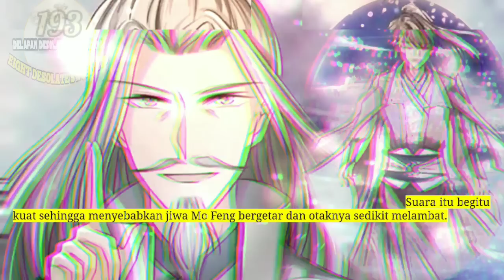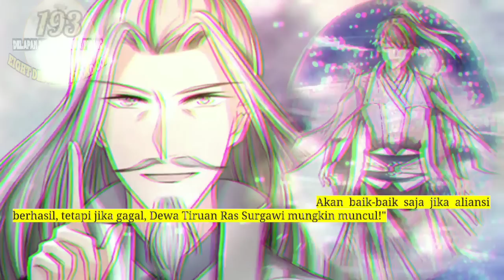Delapan Desolate Dewa Pedang season 193